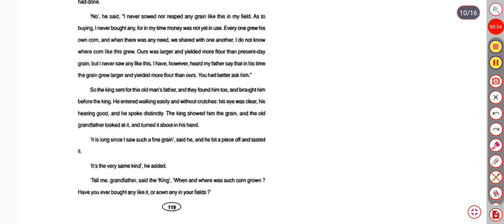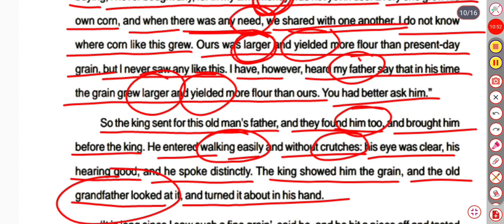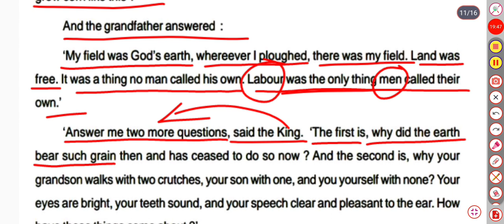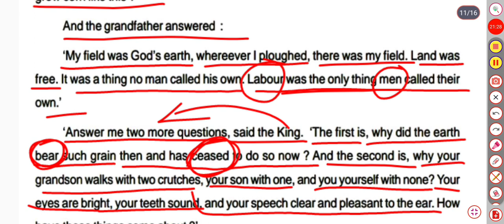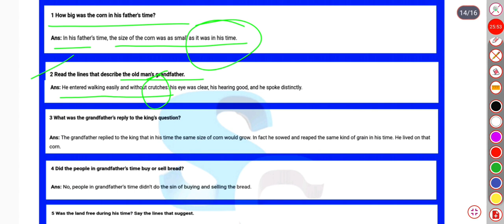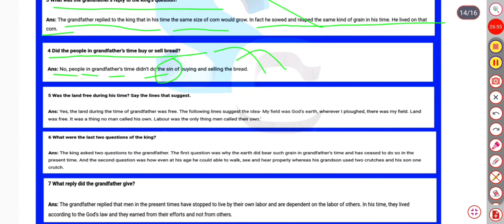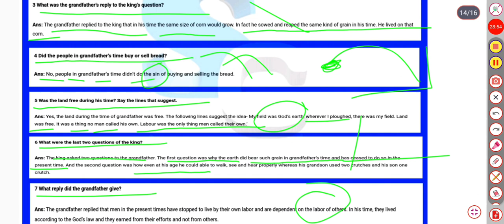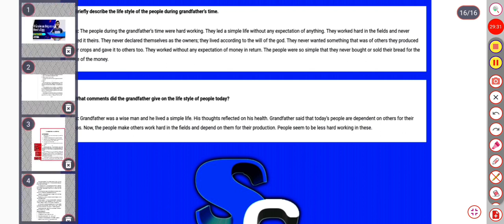A Grain as big as a Hen's Egg , 10th Class English , PART- 1 ,